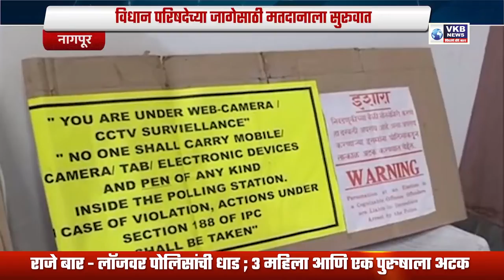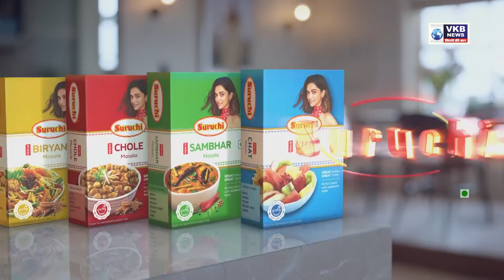विधानपरिषदेच्या जागेसाठी मतदानाला सुरूवात..